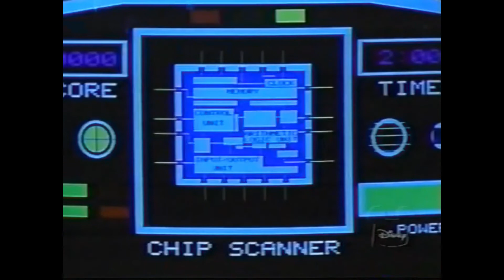The Pavilion Song (Danny Kaye/Drew Barrymore) (EPCOT Center: The Opening Celebration 1982)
All audio and video used in this video is owned by The Walt Disney Company.